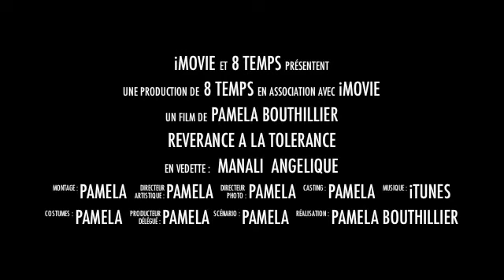PRESENTATION "8 TEMPS" devenu Oublie pas de sourire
MEJUNA made in 8 TEMPS